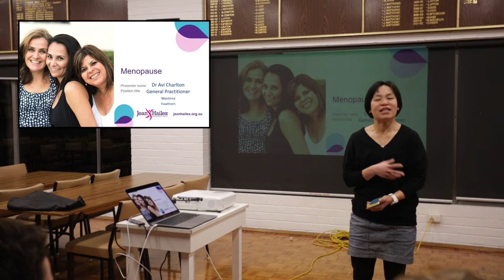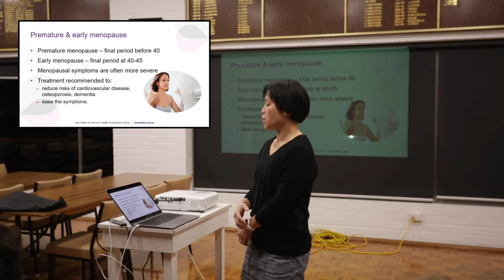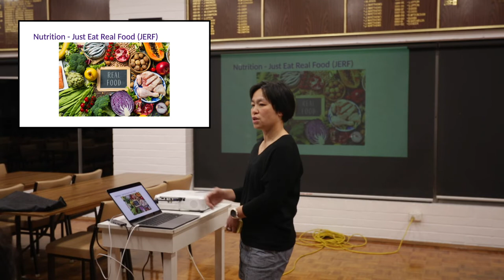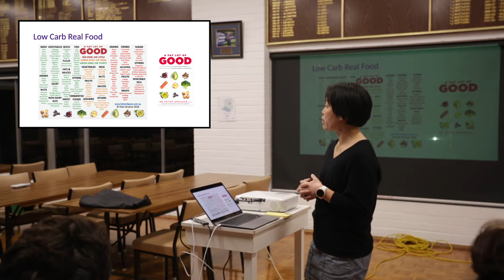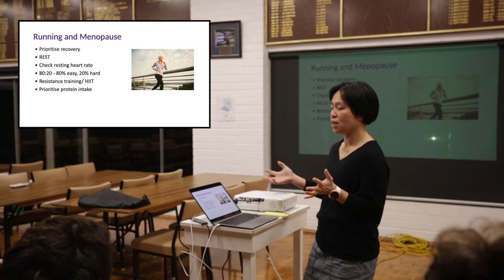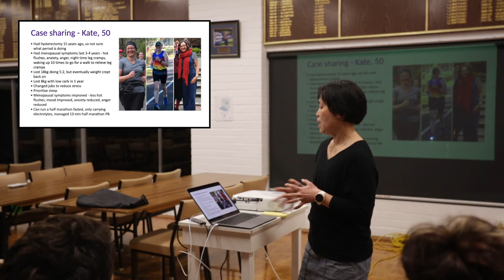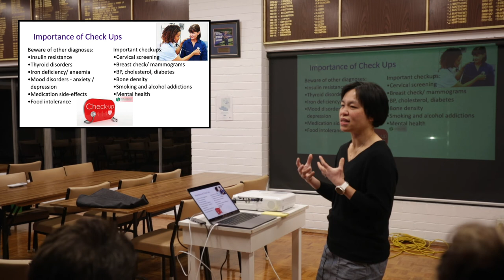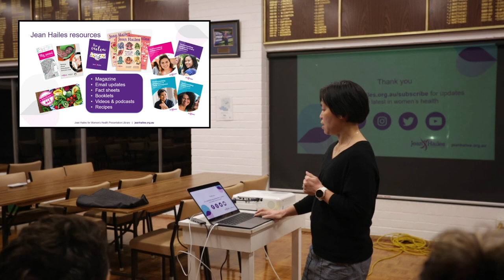Peri-menopause/ Menopause June 2022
I was invited in June 2022 by the Diamond Creek Runners to do a talk on menopause/ peri-menopause. I talk about lifestyle, menopause hormone therapy, etc to help with symptoms and improve health. Some of the slides are from the Jean Haile's Foundation but I have included some of my own work and opinion.